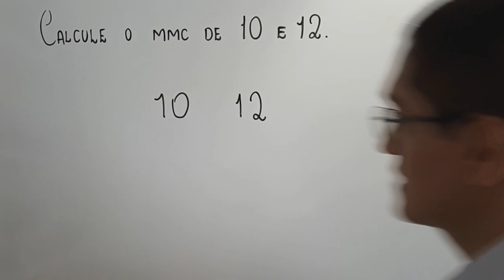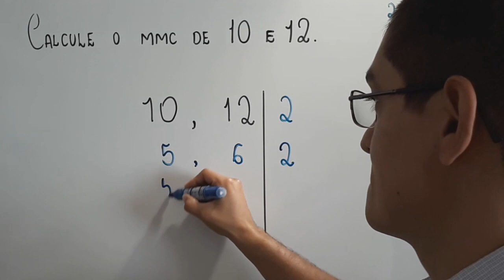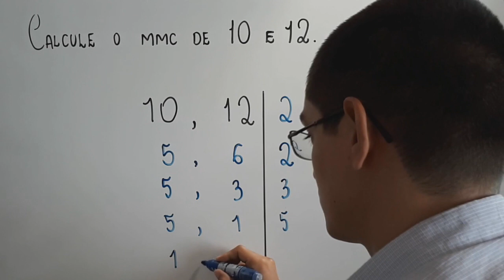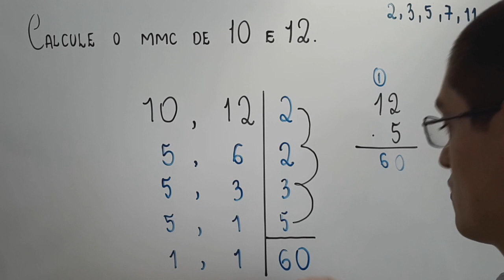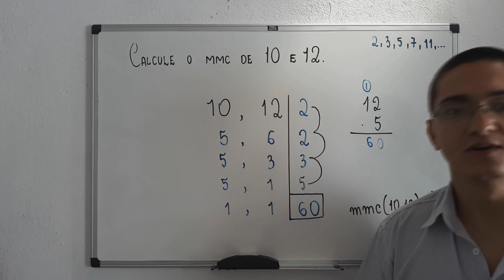Algoritmo de Cálculo do MMC com 10 e 12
Cálculo do mmc de 10 e 12. 6° ano.